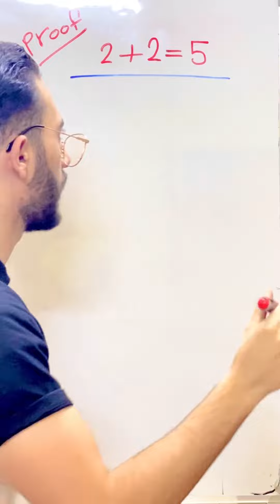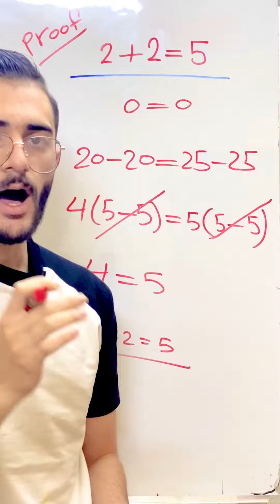أثبات إن 2+2=5؟؟شغل عقلك!🤔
اثبات ان 2+2=5؟؟ شغل عفلك!
instgram:yusoif_math